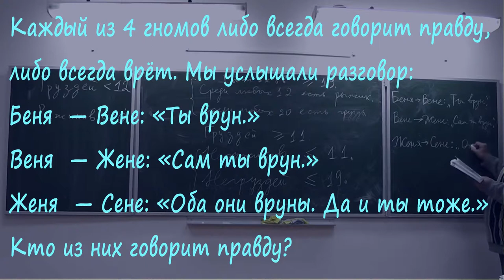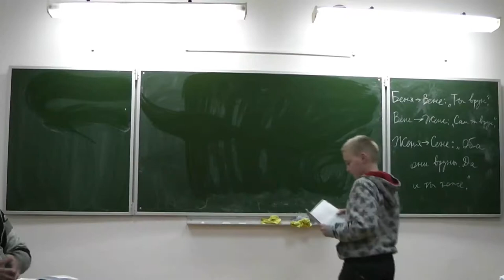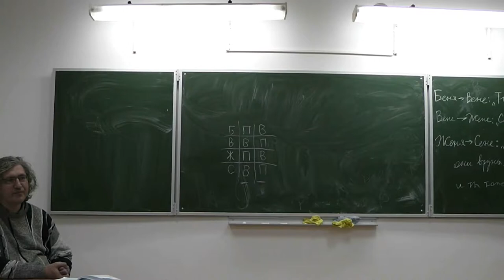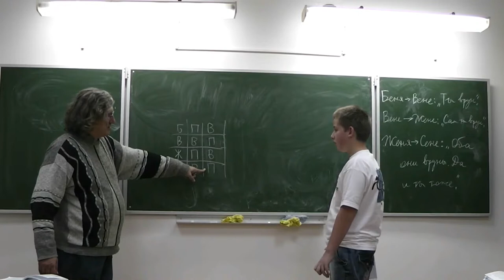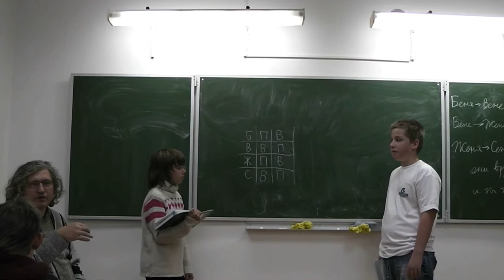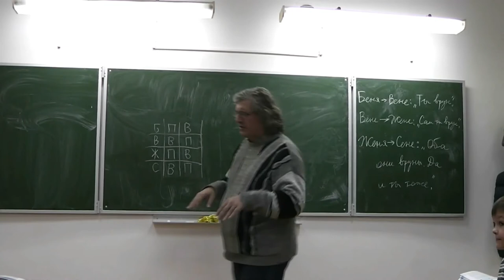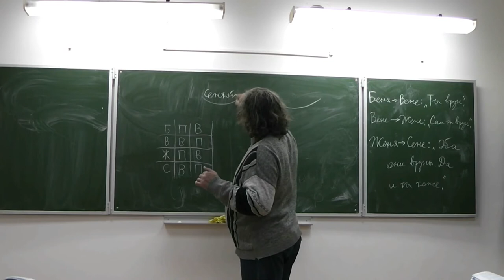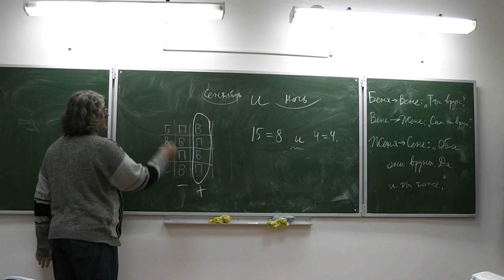298. Беня, Веня, Женя и Сеня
Алексей Нигин.